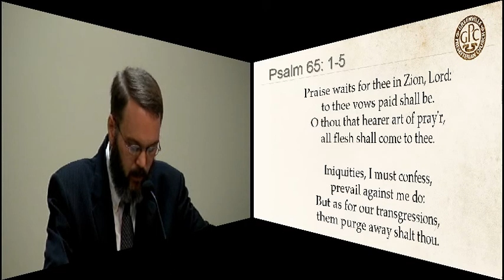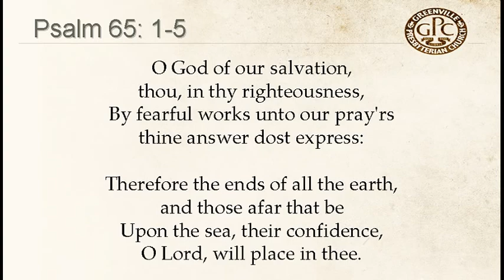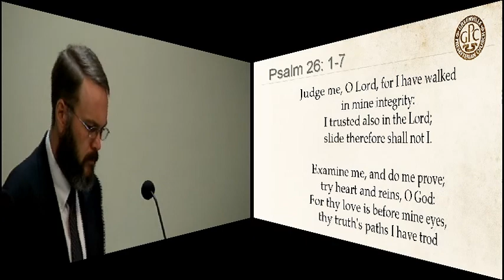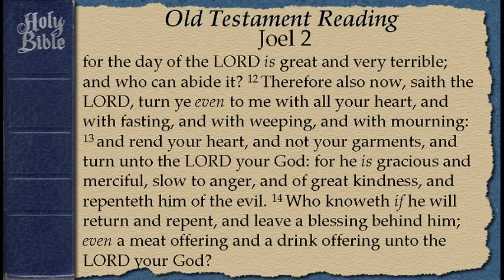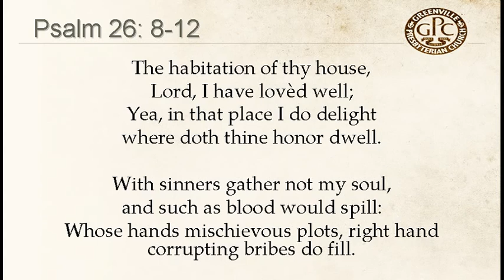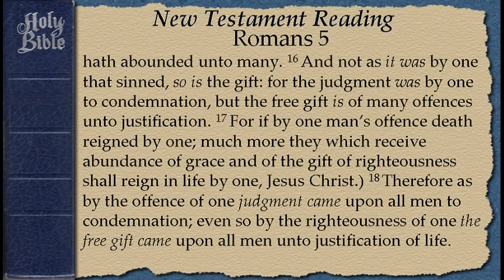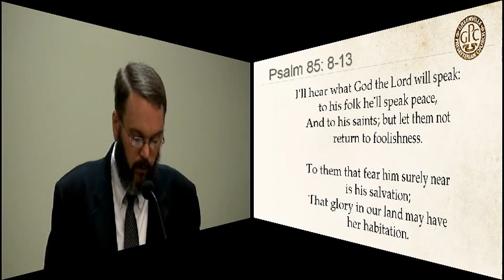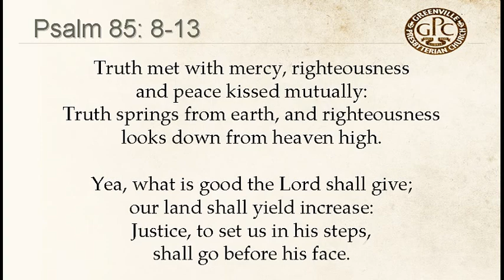May 4 2014 AM Saved in Mercy